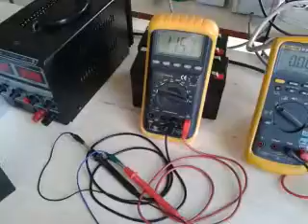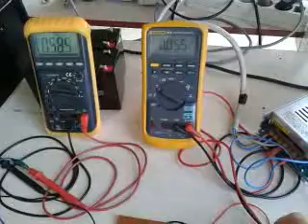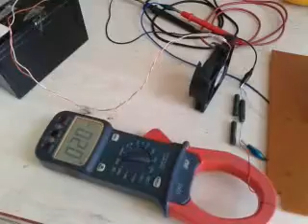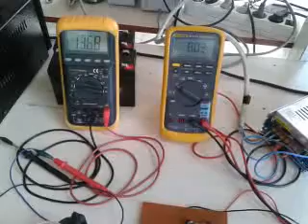Extraordinary boost converter with op amp and TL431 TÜRKÇE English subtitle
Extraordinary boost converter design using op amp within desired specifications. This is power supply for PC screen.

Belirli özelliklerde op amp kullanarak sıradışı DC DC boost çevirici  tasarımı. Bu güç kaynağı bilgisayar monitörü için tasarlandı.

Op amp  ve ufak gerilim regulatörü(TL431) dışında herhangi bir entegrenin kullanılmadığı boost dc-dc dönüştürücü devresi. Bilgisayar ekranını pil ile çalıştırabilmek için tasarlandı. Çıkışta 3A'den fazla akım  verebilme kabiliyetine sahip. Aynı yapıyla Daha yüksek akımlar elde etmek mümkündür. Bir sonraki videomda şematiği üzerinden çalışma şeklini açıklamayı planlıyorum.

This is DC-to-DC converter includes no (IC) integrated circuit except op amp and small voltage regulator(TL431). It can supply more than 3A. We are able to get more Amps with this structure.The topic of  next video is supposed to explain about working principle on schematic. Video is in Türkçe but here I am writing what is going on there.